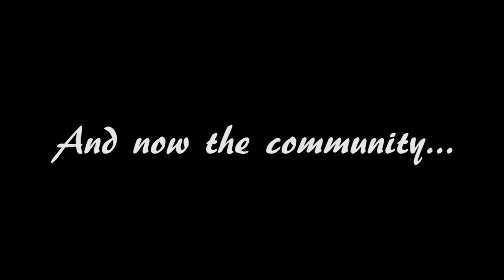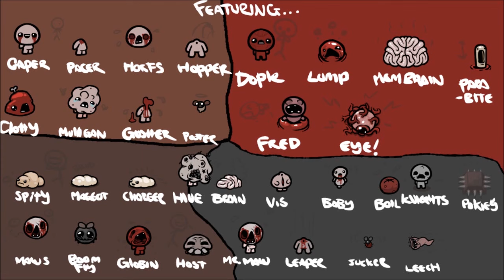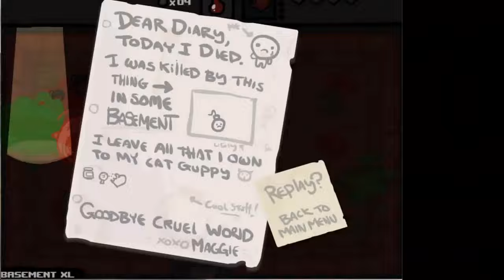Thank you Edmund, Florian and the entire Team Meat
Hello Edmund , Florian and the entire Team Meat,

I've been let's playing your games for a long time. It all started with "Super Meat Boy". Currently I'm playing "The Binding of Isaac" and the "Basement Collection". Myself and my viewers enjoy your games a lot and wanted to thank you for them. You're doing a great job and your games are absolutely amazing. It's the right mixture of game principles and a difficulty that makes you want to collect every achievement. Special thanks to Florian for "The Binding of Isaac" which I've played for over 200 hours. Even the games title screen is telling me to stop playing.
We as a community and huge Team Meat fans wanted to thank you.
Thank you for your amazing games and the work you've invested in developing your games. We wish you luck and success in the future, and can hope for more brilliant games.

TEAM MEAT FOR THE WIN!

THANK YOU TEAM MEAT!!!

Ganz nebenbei habe ich eben erfahren, dass "The Binding of Isaac" heute Geburtstag hat und ein Jahr alt geworden ist. Zu diesem Anlass ist das Spiel mit dem DLC und dem Soundtrack zusammen extrem reduziert. Wer es also noch nicht hat, der sollte es sich heute für wenig Geld kaufen :)